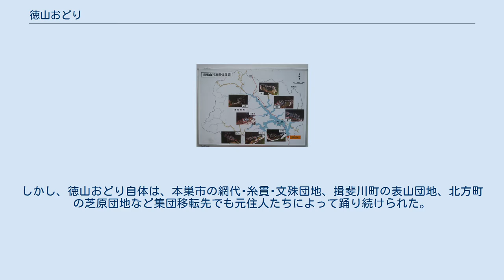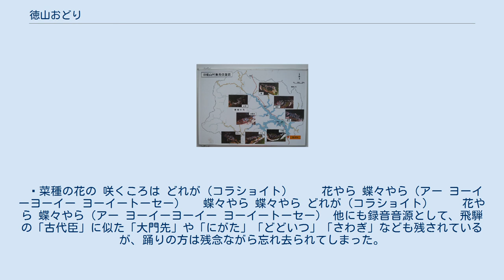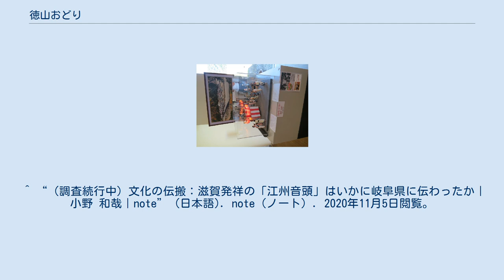徳山おどり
2019年に開催された「とくやま盆踊り大会」の一幕（徳山団地中央公園） 2019年10月に行われたふるさと会での徳山おどりの様子。
徳山会館の前で踊りの輪が作られた。
 徳山おどり（とくやまおどり）は、岐阜県揖斐郡旧徳山村で伝承されている盆踊りである。
近江、越前、美濃など周辺地域からの影響を感じさせる数々の盆踊り唄が伝わっている。
徳山村は徳山ダムの建設計画によって、1987年（昭和62年）に廃止され、2008年（平成20年）5月のダム完成で、門入（かどにゅう）など一部地域を残して全村水没となった。
しかし、徳山おどり自体は、本巣市の網代･糸貫･文殊団地、揖斐川町の表山団地、北方町の芝原団地など集団移転先でも元住人たちによって踊り続けられた。
当初は集団移転先の5団地ごとに保存会が結成されたが、会員の減少に伴い2007年（平成19年）12月に5団体を統合。
以降、現在に至るまで徳山おどり保存会による定期練習会が催され、年に一度元住人たちが集まる「徳山ふるさと会」などで実際に唄い踊られ続けている。
離村後は集団移転先の団地での夏祭りなどで徳山おどりが踊られていたが、近年は元住人の高齢化や、騒音問題などによって、盆踊り大会が開催されずにいた。
しかし、2018年に東京での徳山おどり愛好者による会が立ち上がったり、2019年に十数年振りに徳山団地で徳山おどりの盆踊り大会が2日間にわたり開催されるなど、復活の機運が高まっている。
 TVの企画で作成された、村の盆踊りを再現したジオラマ。
徳山会館内に展示されている。
 徳山会館敷地内にあるダム湖を模したもの。
配置されたベンチが八集落のあった場所を表している。
 徳山おどりは、三味線や太鼓、笛といった鳴り物が入らない、昔ながらの素朴な形を残した盆踊りである。
基本的には音頭取り（歌い手）の唄と、踊り子たちによる合いの手との掛け合いによって踊りが進行していく。
また、同じ「徳山村」といっても、八ヶ村(徳山/本郷・上開田/池田・下開田/漆原・山手・櫨原・塚・戸入・門入)の集落ごとに、唄や踊り方に微妙な地域差があり、現在でも元住人たちが集まると、踊り方への見解に相違が生まれることがある。
徳山村で盆踊りが行われたのは主にお盆の8月14日、15日、16日のことで、盆の三日間は若者から年寄りまで皆で櫓を囲んで踊り明かしたという。
場所は各集落では道場やお宮の広場が選ばれていたが、村の中心だった本郷地区では大通りに櫓を立てて道路に踊りの輪を作った。
このほか、年に二回のお回りや（春・夏）、おとりこし（11月〜）といった宗教行事の折にも踊りが行われたという。
娯楽の少ない徳山村では、何かにつけて唄や踊りが行われたそうだ。
 八集落の位置関係。
集落によっては隣の集落まで何kmも離れていたという。
 かつては数多くの作業唄･祝い唄･盆踊り唄などが唄われていたが次第に姿を消して行き、現在は以下に挙げる11曲が「徳山おどり保存会」によって唄い踊り継がれている。
 なお、徳山村史に「この地特有の民謡としてこの地に発祥したという根拠を持つ民謡というものは全くないといってもよい」とあるように、その唄の殆どが全国各地から流入･伝播されたものと推測されるが、その詳しい来歴はほぼ不明である。
 盆踊りの踊り始めに唄われた曲。
「さよれ」とは「参じ寄れ」「さあ寄れ、さあ寄れ」の意であるといい、この唄が聞こえてくると「盆踊りが始まったな」と村人たちは三々五々、踊り場に集まって来たという。
踊り始めにしか踊られなかったことで、実際に踊ったことのある人も他の踊りに比べて少なかった様子。
 「さよれ」はまた別名「さより/さんより」ともいい、秋刀魚の塩漬けのことでもあるらしい。
かつて北陸から海の幸を運んだ「さば街道」と同様の「さより街道」が存在し、それに因んだ唄が行商人と共に流入したのかも知れない。
実際、徳山は山深い土地でありながら、唄の文句の中には「さより街道を 鰯が通る 鯖も出て見よ 鰺ょ連れて」と、海の魚について唄われているものも多い。
 詩型は7･7･7･5調の小唄型式であるが、「さより街道を 鰯が通る 出て見よ鯖も　鯖も出て見よ 鰺ょ連れて」と３句目の７文字(3･4)を一度前後逆から唄い、再度元通りにして唄う(4･3→3･4→５)という独特な唄い方をする。
 〽（サーヨレ サーヨレー） 　さよれさよれと 踊る娘が可愛い 　　過ぎたら 今宵 　今宵過ぎたら 悔しかろ（サーヨレ サーヨレー） 「徳山おどり」の代表曲で、村内の...